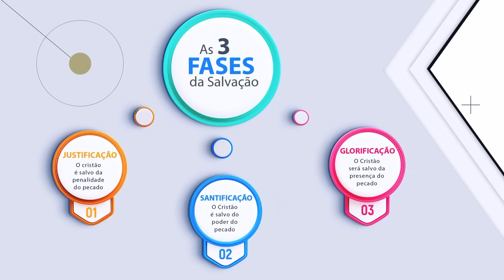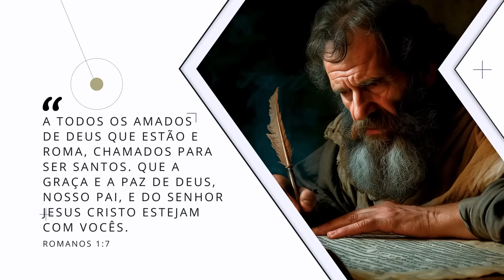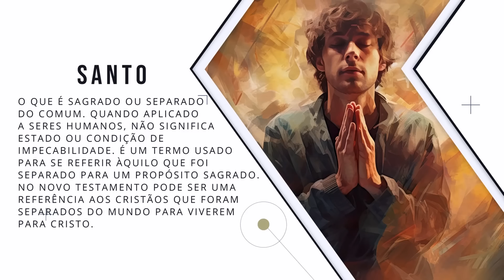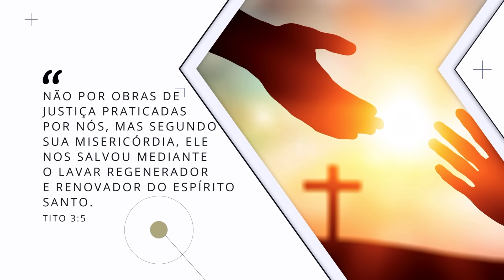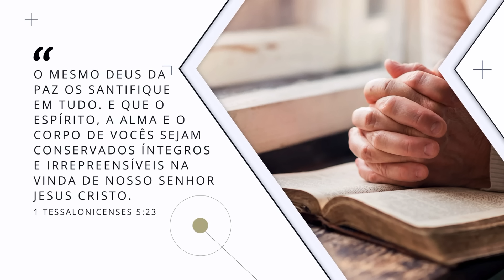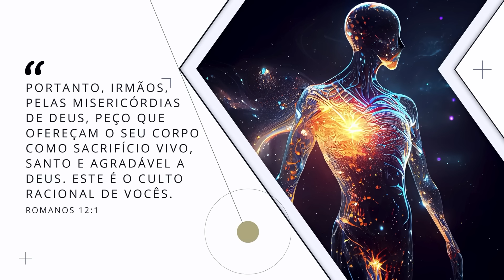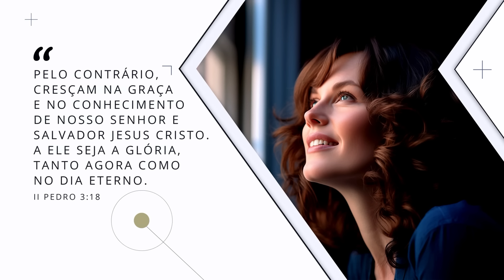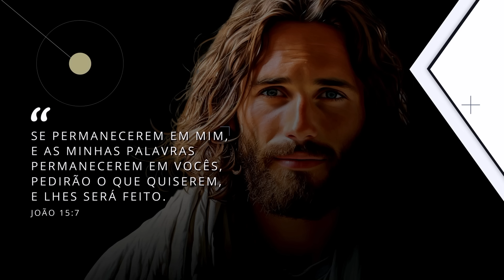SBT 266 - SANTIFICAÇÃO / O DNA DA SALVAÇÃO / PASTOR ARILTON OLIVEIRA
Depois de justificados pela fé somos santificados no Espírito. A Bíblia ensina que sem a santificação ninguém verá ao Senhor. Como obtê-la?